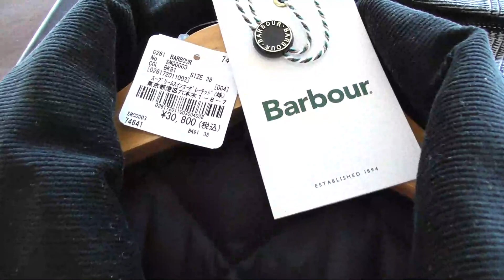バブアーのキルティングコートがロングセラーとなった３つの理由 【メンズファッション】 ブルーライン（ＢＬＵＥＬＩＮＥ）YouTube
メンズファッション メンズコーデ ファッション コーディネート メンズ ブランド

バブアー　 リッズデール SL 　ナイロン
SMQ0003　BARBOUR 　LIDDESDALE SL LONG NYLON
メンズ 　 キルティングロングコート

¥ 30,800

商品ページ（バブアーキルティングコート）

関連商品

マニュアルアルファベット　シャツ

ドクターマーチン

SMQ0003.

サイズ３８（M）
着丈８５ｃｍ。
身幅５３ｃｍ。
肩幅４４ｃｍ。

サイズ４０（L）
着丈８７ｃｍ。
身幅５５ｃｍ。
肩幅４６ｃｍ。

＊１６８ｃｍ６０キロの体型　３８（Ｍ）サイズ着用画像。

イギリス王室御用達として名高いバブアーから、定番アイテム　キルティングコートのご紹介です。

たしかな技術と、伝統を併せ持つバブアー・

安心と信頼のイギリス名門ブランドのバブアーから、毎年人気のキルティングコート。
保温性が高く、重ね着しやすくジャケットの上から羽織れるキルティングコートは、軽量で動きやすい。

バブアーらしいクラシカルなコーデュロイ襟、滑らかなナイロンシェル、中綿入りキルティングで仕立てた、使い勝手のいい軽量アウターです。

日本人の体型を考慮した、スリムフィット。

かといって細すぎず、適度にゆとりを持たせながらも着膨れしない綺麗なシルエットです。

襟元のコーデュロイ生地がレトロチックな風合いを感じます。

カジュアルでもビジネスにも活躍してくれます！

音楽提供